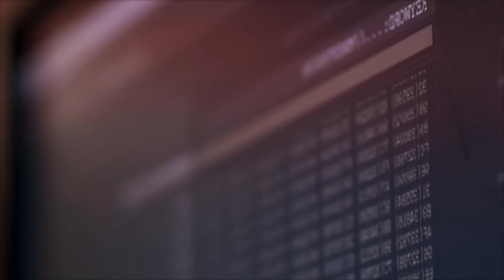NOVELA TRAVESSIA - Monteiro GRAMPEIA CELULAR DO THEO e descobre PIOR SEGREDO - Resumo capítulo hoje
NOVELA TRAVESSIA - Monteiro GRAMPEIA CELULAR DO THEO e descobre PIOR SEGREDO - Resumo da novela Travessia capítulo de hoje assistir ao vivo.

🔴 Mais vídeos e REVELAÇÕES CHOCANTES da novela Travessia da Globo

Personagens TRavessia: Brisa, Óto, Ari, Chiara.

Resumo novela Travessia 2022, assistir Travessia capítulo completo da Globo, Travessia capítulo de ontem, último capítulo de Travessia, final da novela Travessia amanhã, Além da Ilusão, Cara e Coragem, A Favorita, O Cravo e a Rosa.